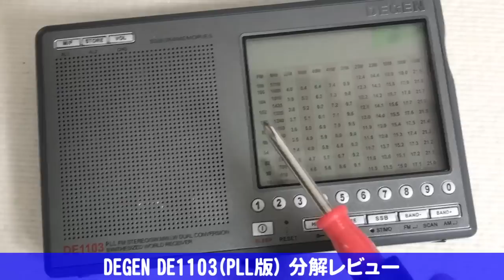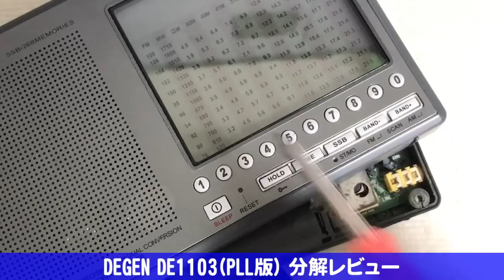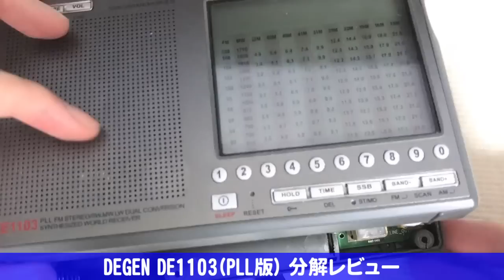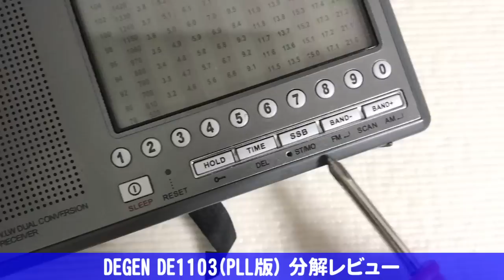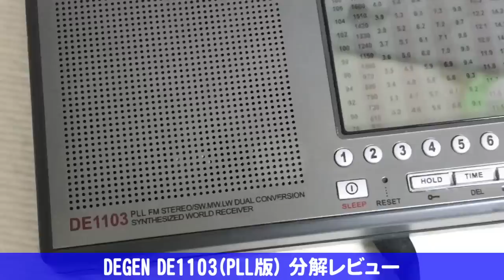DEGEN DE1103 分解レビュー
必要がないなら分解しない！

PLLのようだが要確認。